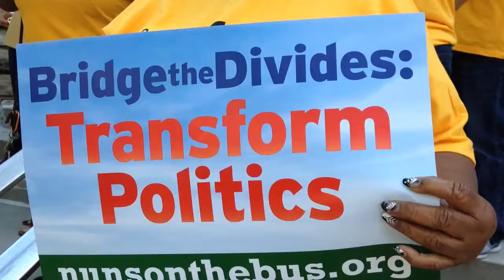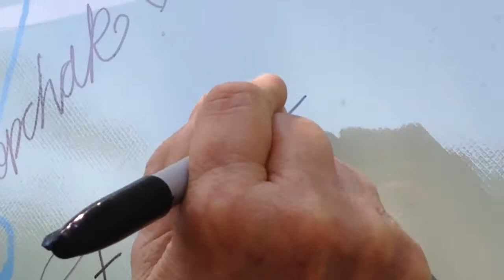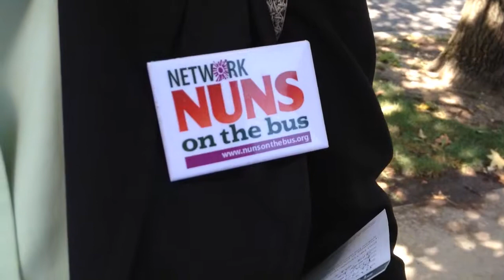Nuns on the Bus at St Anthony's Parish in Kansas City, Missouri